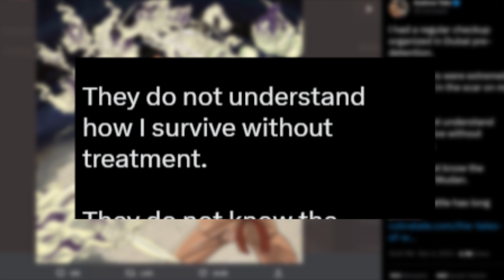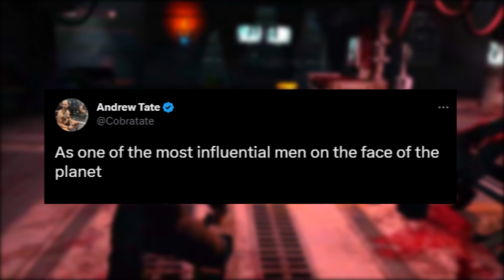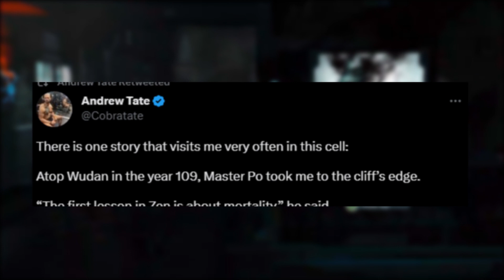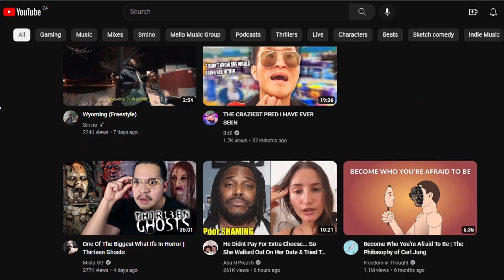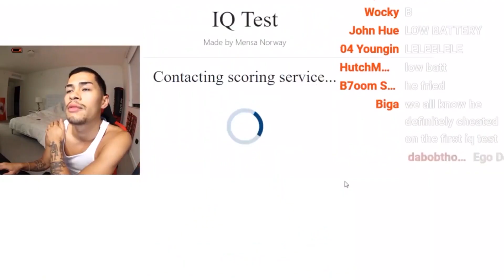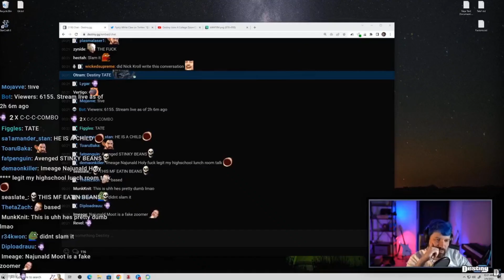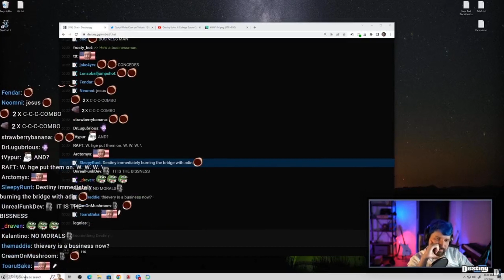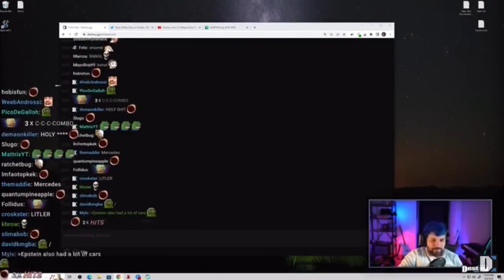Goofy Internet Outlaws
Beyond all their craziness and delusional rants, I enjoy laughing at them.
Destiny vs Adin Ross Debate (Full Vod)